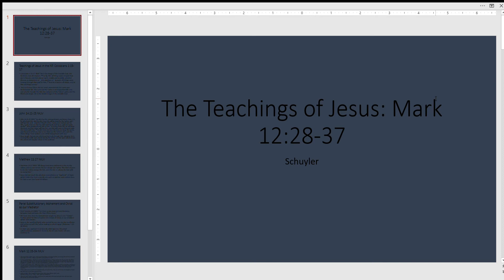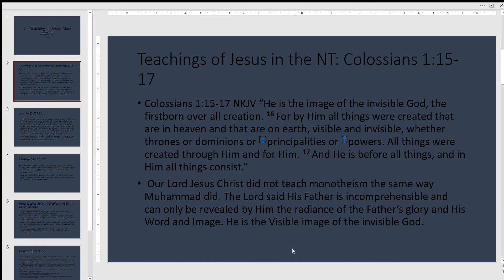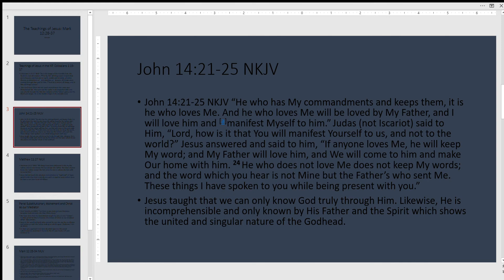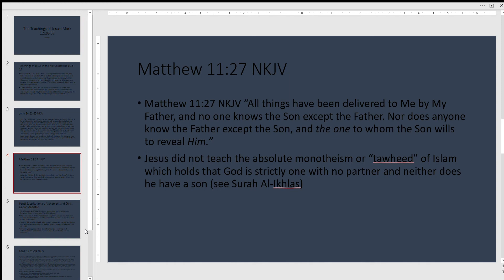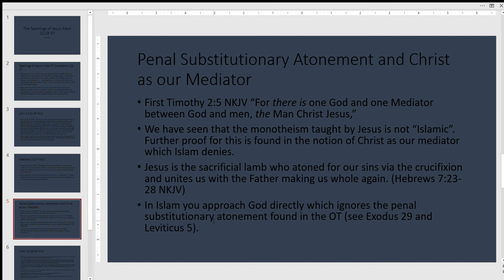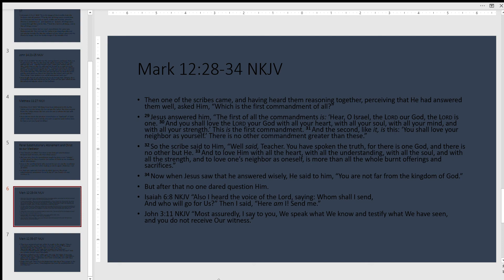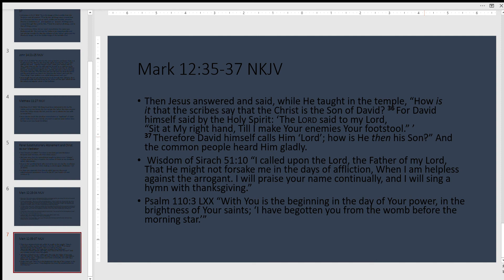The Trinity in Mark 12:28-37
Welcome to the Orthologia Orthodox Apologetics Channel. I am your host Schuyler. In this video, we take a break from the OT and examine Mark 12:28-37 to show us how to counter Unitarian and Muslim polemics regarding the Shema of Israel.
*Jesus called people to worship the One True God but He also claimed equality with the One True God and called Him His Father. Jesus also commanded people to render the same allegiance, honor, respect, worship, etc that is shown to the Father to be given to Him because Christ is God. We do not worship Christ because He is a highly exalted human being, no we honor and worship Christ because He is God! Not only is believing Jesus to only be a mere human something that misses the point of scripture, but it leads to idolatry because God says He will not give His glory to anyone else. In short, the things uttered by Jesus could only be uttered by one who was God and coequal to the Father or else they would be idolatry. Jesus most certainly does not induce us to commit idolatry. Because He is God and coequal to the Father, it is right and proper to worship and glorify Him.